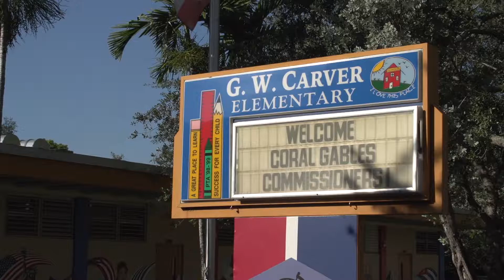G. W. Carver Elementary Received Donations from City Officials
Today the students at George W. Carver Elementary School gathered for a very special occasion. They received donations of laptops, headsets and printers for their after school program to help them in their continuous success.